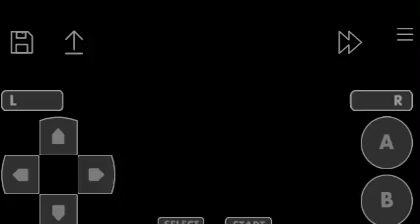Demon Driver - Time to Burn Rubber (GBA) - Test Gameplay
Oops, sorry about the video Capture. It's getting black. My bad.

TIME TO BURN IT UP THE RUBBER!!!

Let the racing begin, to feel the heat up burn the rubber.

Race through 32 different tracks in your suped-up muscle car. Along the way you can collect power-ups to upgrade your vehicle and gather weapons to give you that extra advantage

Published : Ignition Entertainment